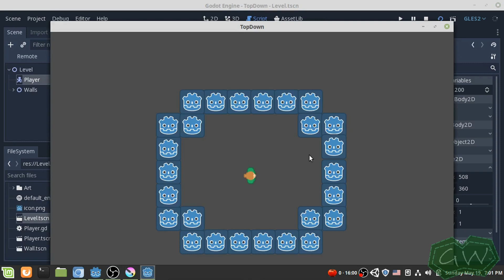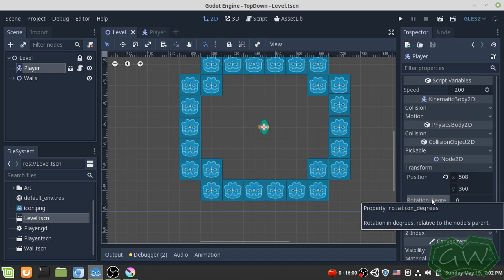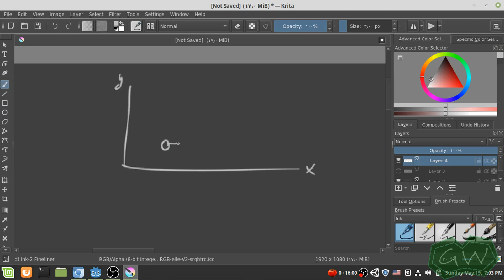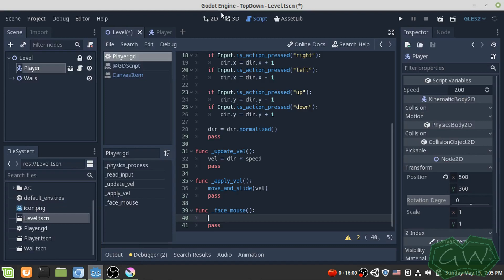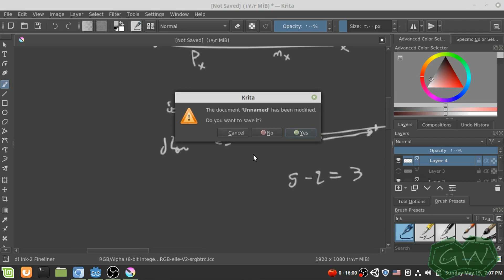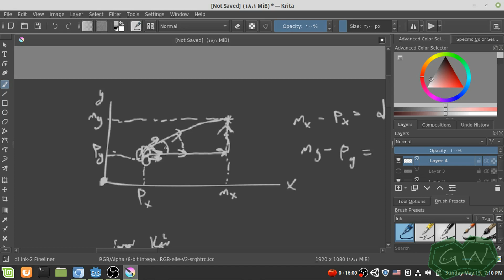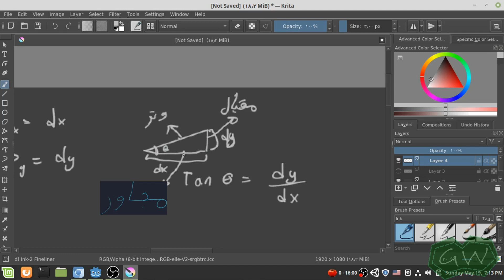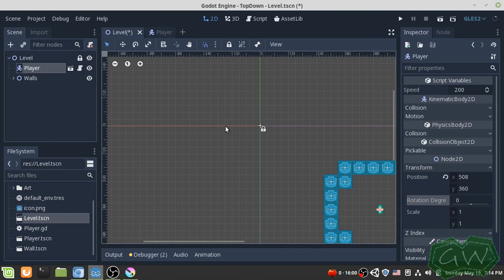تطوير الألعاب لاعب توب داون 4:منطق الإلتفاف في بعدين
في هذا الفيديو أقوم بالشرح بشكل تفصيلي كيف تحدث عملية الإلتفاف داخل بعدين بإستعمال حسابات مثلثية بسيطة و شرح كيف سوف نستعملها داخل محرك جودوت مع الوصول إلى المعادلات النهائية اللتي نحتاجها

رابط سلسلة الفيديوهات هذه كاملة حيث قمنا ببناء النموذج اللذي نستعمله في هذا الفيديو